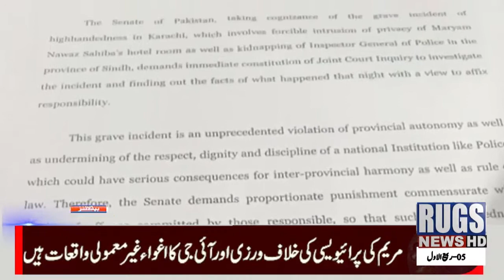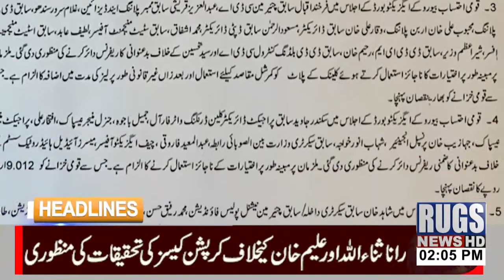Headlines 2pm 23oct20 rugsnews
rugsnews Headlines 2pm 23oct20